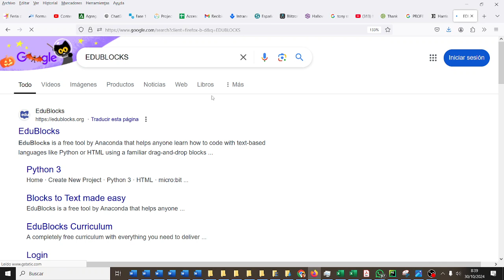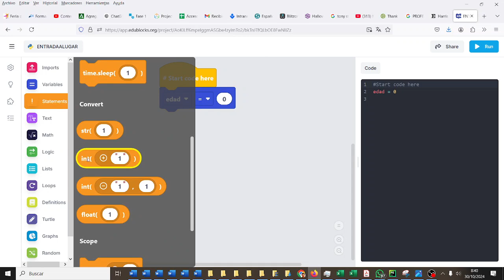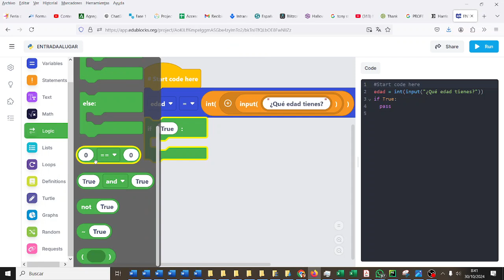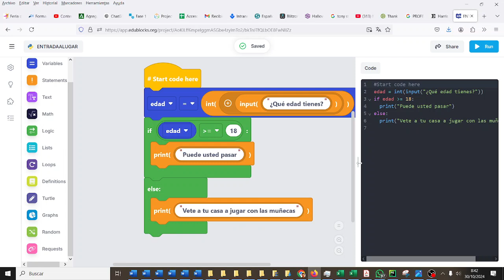Condicione simples Acceso por edad Portero Pycharm Python TIC3ESOAG X-MEN IES Monterroso